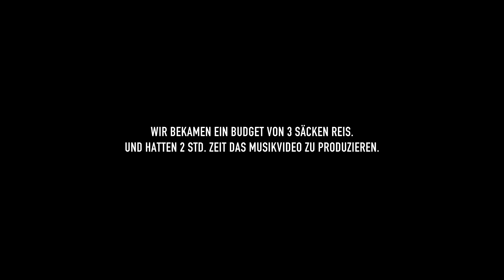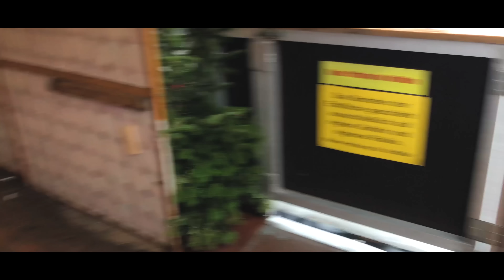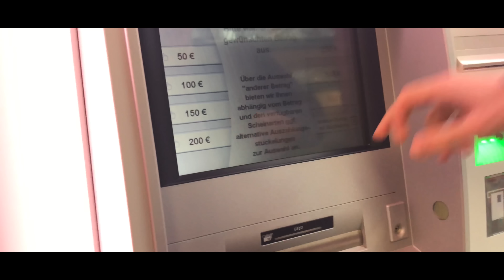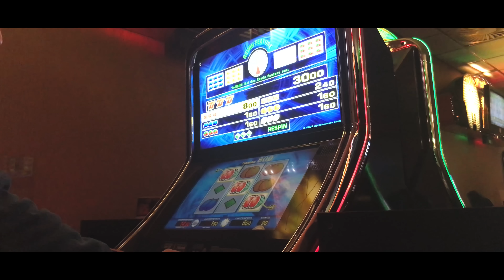"WAS DU LIEBE NENNST" - BAUSA (RNB COVER | KIIBEATS) | 4K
Hey Leute, das ist meine offizielle RnB Cover-Version von "WAS DU LIEBE NENNST" - BAUSA.

» Wir erzielen mit unseren Songs keine Einnahmen, deshalb stehen sie Euch kostenfrei zur Verfügung! Wer aber unsere Arbeit dennoch wertschätzen und uns zusätzlich unterstützen möchte - kann HIER gerne einen beliebigen Betrag spenden:

.. und in 200 weiteren Onlineshops! (and in 200 other stores!)

Singer: KiiBeats
Mix/Master: KiiBeats
Video: Tobi K.
Schnitt/Color Grading: KiiBeats